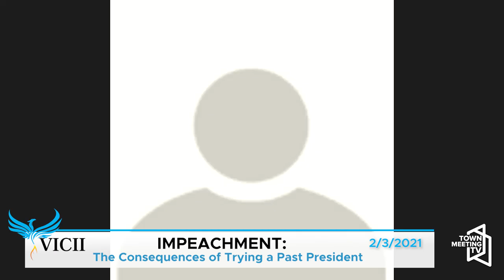VICII: Impeachment - The Consequences of Trying a Past President 2/3/2021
The Vermont Institute of International and Community Involvement (VICII) presents a talk and discussionwith Law Professor Jared Carter.